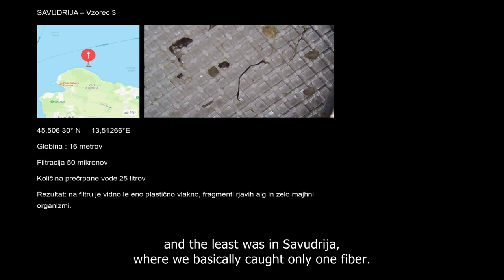World Swim - International Coastal Cleanup Day 2023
World Swim by Martin Strel (swimming around the world) is a movement to help the planet. The project movement will connect people, businesses, governments, celebrities and top athletes around the world who are aware of their responsibilities to our planet!

World river and sea swimmer Martin Strel and businessman and marathon swimmer Gašpar Gašpar Mišič are trying to raise public awareness of environmental pollution with microplastics by swimming from Piran to Savudrija and back on International Coastal Cleanup Day. The event is also part of Strel's World Swim project, the purpose of which is to swim around the world.

Ultramarathoner and five-time Guinness record holder Martin Strel and marathon swimmer Gašpar Gašpar Mišič have prepared a campaign with the message "Microplastics - tiny particles, big problem" in cooperation with the Municipality of Piran, the Public waste management company Okolje, the Diving Club of Croatian disabled war veterans Nemo-Adriatic and also with Plava promocija, an agency from Zagreb.

Last year, Strel, the then director of the Okolje Piran Gašpar Mišič and the director of the Rižanski vodovod, Martin Pregelj, swam 13 kilometers from Piran to Koper. This year, Strel and Gašpar Mišič set out on the 10-kilometer route Piran-Savudrija-Piran.

They swam in the company of three vessels. On one, water filter innovator Hakim El Khiar from Koper used an underwater drone to measure the microplastic content at various depths in the Gulf of Piran. They plan to send the data to institutes and universities.

El Khiar warned that 40 percent of microplastics are microfibers that have already entered the food chain. As he explained, every machine wash releases millions of microplastic particles. According to him, some companies are already working on the production of microfiber filters that are installed on the drain of the washing machine and in 2025 every washing machine will have to be equipped with such a filter.